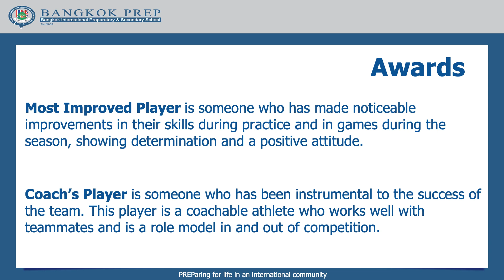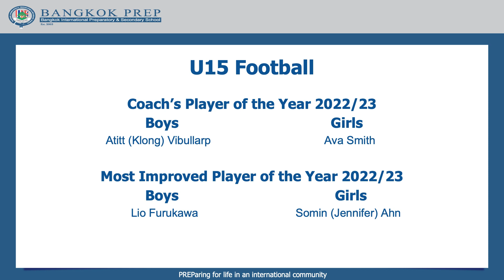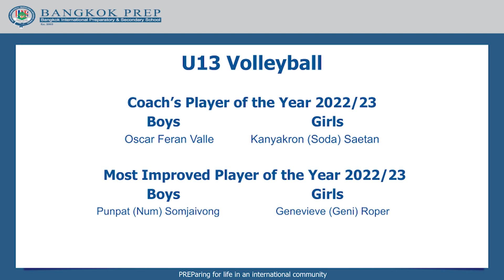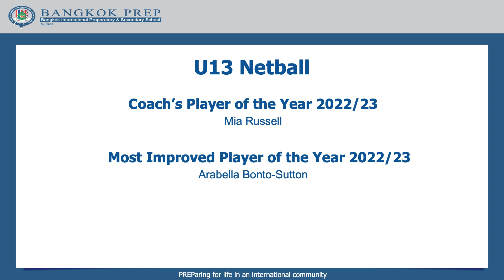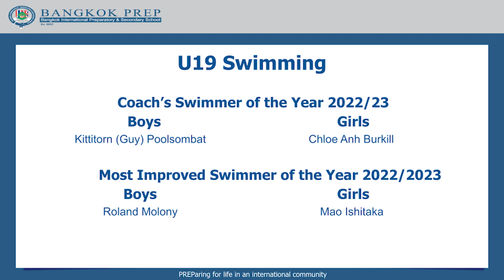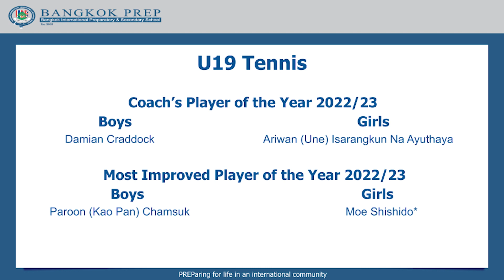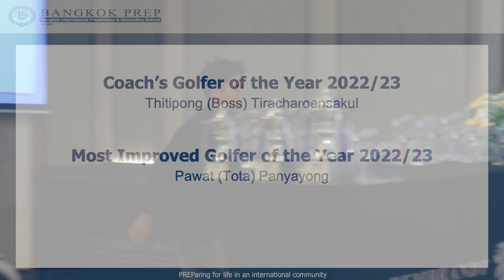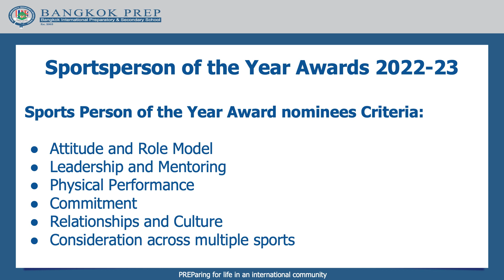Bangkok Prep Secondary Sports Awards 2023